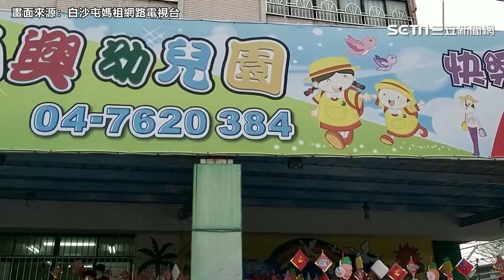白沙屯媽祖疼孩子「鑾轎停學校」 幼童跳針萌喊：媽祖媽祖我愛祢｜娛樂星聞